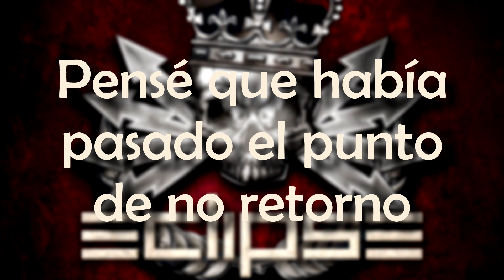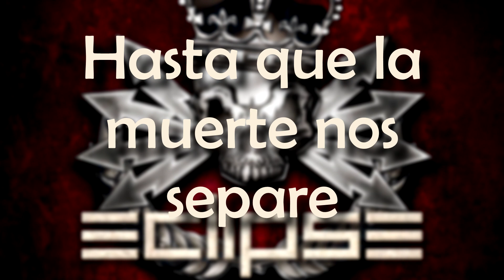Eclipse - For Better Or For Worse (Sub. español)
For Better Or For Worse || Para Bien O Para Mal